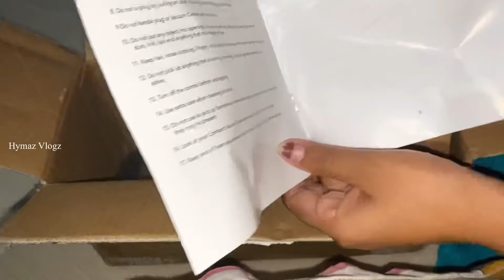Eureka Forbes Sure from Forbes Compact Vacuum Cleaner with 700 Watts Powerful Suction@eurekaforbes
Eureka Forbes Sure from Forbes Compact Vacuum Cleaner with 700 Watts Powerful Suction & Blower, Washable HEPA Filter, Comes with Multiple Accessories (Red & Black)